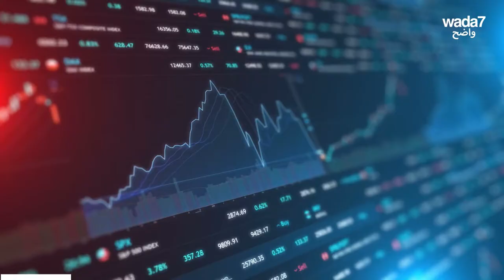Les meilleurs pays pour l'immigration en 2021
Voulez-vous changer de pays? Voici le top 5 des meilleurs pays pour l'immigration en 2021!😍✈️